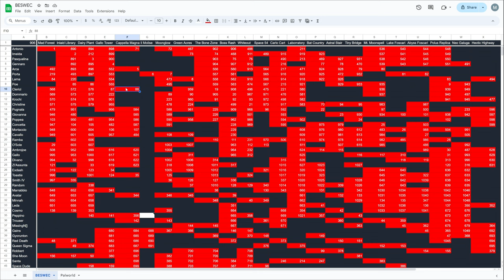Vampire Survivors BESWEC 286 The Easiest Team Yet?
Vampire Survivors BESWEC 286 finds me reacting to Amelia Watson playing Elden Ring as I play with the easiest team yet in VS.  Boon Marrabbio brings Avatar Infernas along five stages of the BESWEC.  Mt. Moonspell, Lake Foscari, Abyss Foscari, Polus Replica and Neo Galuga get conquered.

Along for the ride are Leda, Cosmo Pavlone, Smith IV, Minnah Minrah, Mask of the Red Death of all characters and Aerith.

00:00:00 Vampire Survivors BESWEC 286 The Easiest Team Yet? - Watching Amelia Watson Play Elden Ring: Shadow of the Erdtree - Also Boon on Mt. Moonspell
00:18:10 Boon Marrabbio at Lake Foscari - Watson Explores Shadow Keep
00:37:00 Boon Marrabbio Conquers Abyss Foscari - Watson Fights Messmer
00:56:45 Boon Breaks Polus Replica - Errrr I Don't Remember...
01:16:36  Boon Attacks Aggressively in Neo Galuga - Amelia Watson vs BAYLE THE DREAD
01:35:47 Tally Check-off. 1,049 Down, 906 to Go
01:36:09 Thanks and Thumbnail